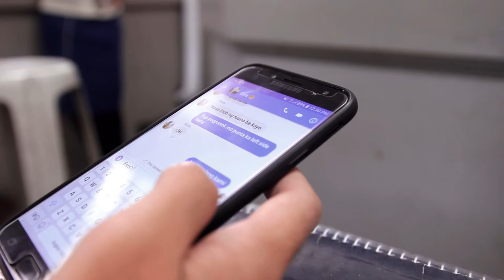Haram ~ Sa Isang Hiblang Marilag (MIL Film : UST) - Full Movie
Based On Fictional Events

In Partial Fulfillment Of A Performance Task In Media Information Literacy

Presented By 12STEM-22, Groups 1 & 3 (AY 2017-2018)

"Haram"
~ Sa Isang Hiblang Marilag ~

Directed By: Lorenzo Dysangco & Sheila Dela Rosa
Starring: Kiarra Ronquillo & Celvin Caraan
Together With: Bianca Ylanan, Alyssa Suyo, Frances Sinday